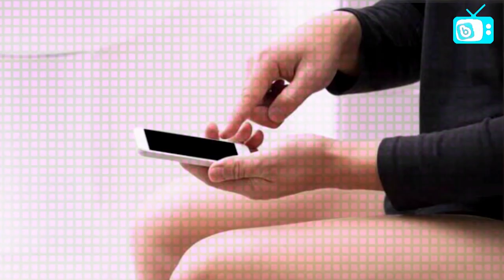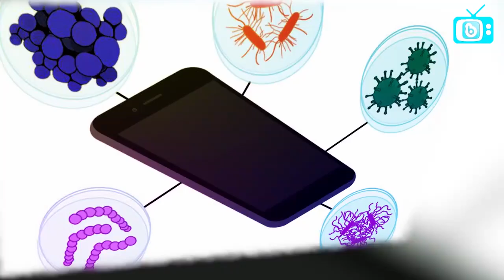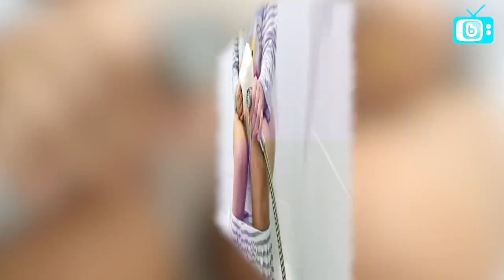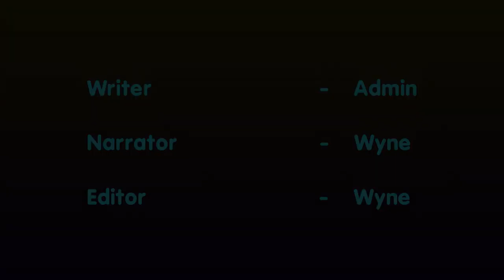အိမ္သာထဲထိ ဖုန္းယူသြားတတ္သူေတြ သိထားသင့္ ....